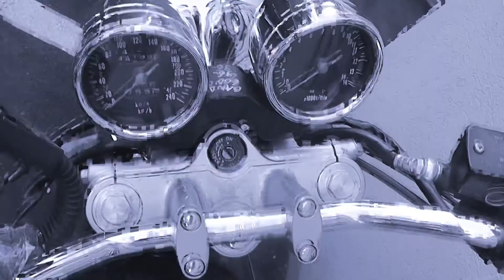HELENA FAST MACHINE